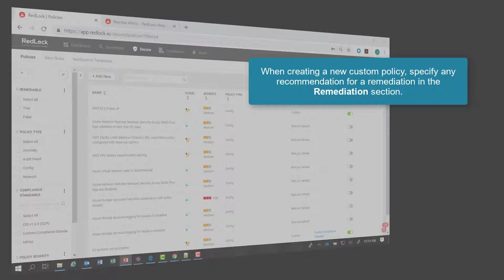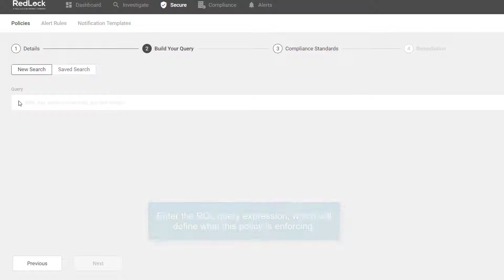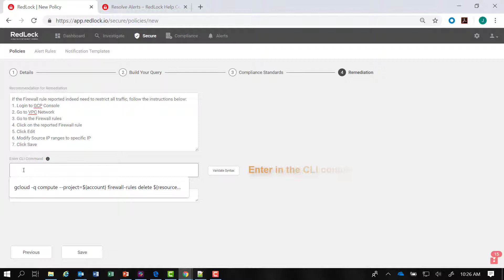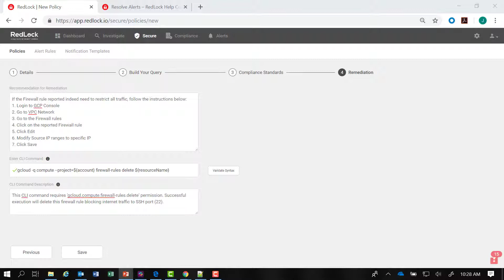Adding Remediation to a Policy - Prisma Public Cloud (formerly RedLock)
Let's say we configured a policy but did not add the necessary remediation CLI commands to that policy. In this video, we cover how you can specify any recommendation for a remediation in the remediation section when creating a new custom policy. In the remediation section, you can provide the CLI remediation and validate the CLI command syntax. Keep in mind that only system admins in Prisma Public Cloud (formerly RedLock) can specify CLI commands and the CLI command description.
We will also cover some of the parameters to create remediation commands, so keep an eye out for those as you watch.

For more information about Prisma and Prisma Public Cloud, please review the follow blog on LIVEcommunity: